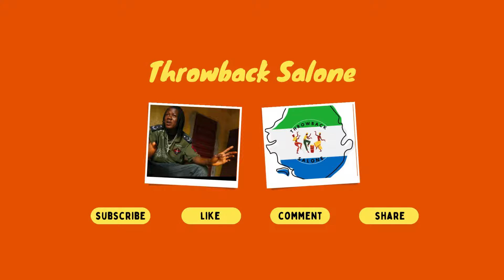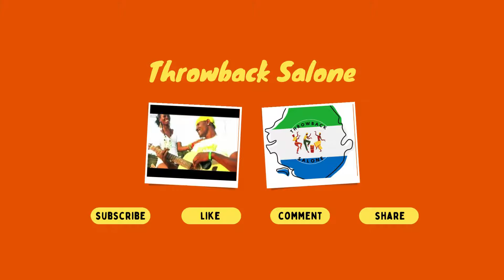Apple Of Mi Eye By. Innocent Kuti - Sierra Leone Music (Throwback Salone)